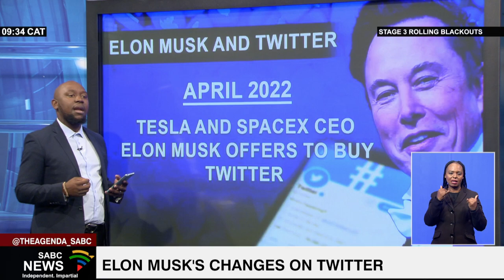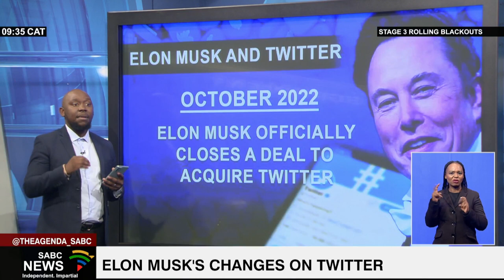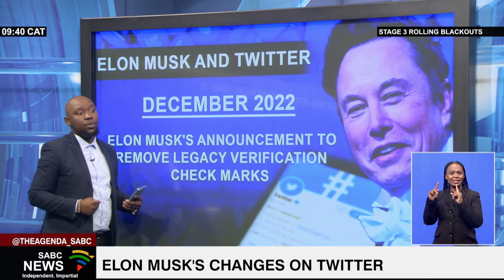Twitter implements changes to its platform: Sthembiso Sithole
Last week, Twitter finally implemented the previously announced removal of blue check marks. The change means that only paying Twitter Blue subscribers will retain a blue check mark next to their names. Since billionaire Elon Musk took over Twitter, there have been some changes on the platform. To reflect on some of the changes, we are joined by SABC News Social Media Specialist Sthembiso Sithole.